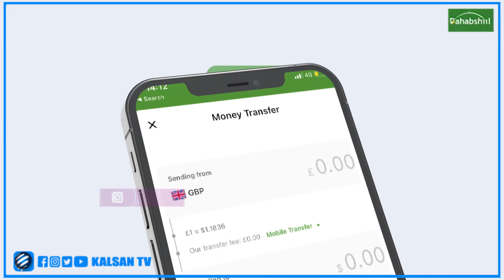Maxkmada Ciidamada Qalabka Sida Oo Dil Toogasho Ku fulisay rag katirsan Al-Shabaab oo dilal geystay.